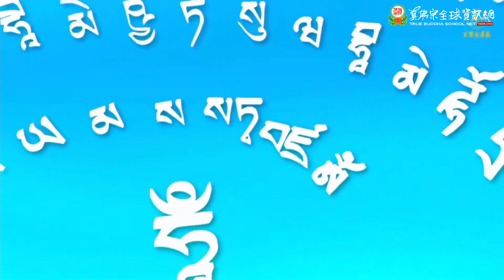20220122 Ksitigarbha Practice by Grand Master Lu－TBSN HD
20220122 Ksitigarbha Practice by Grand Master Lu－TBSN HD